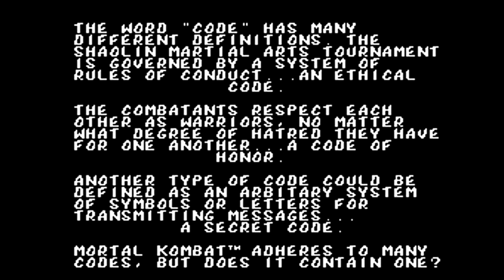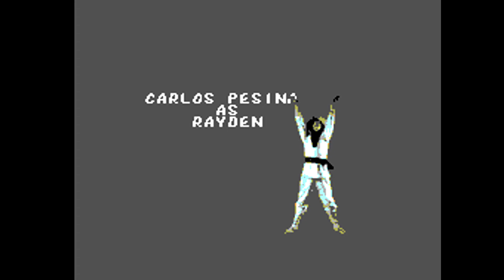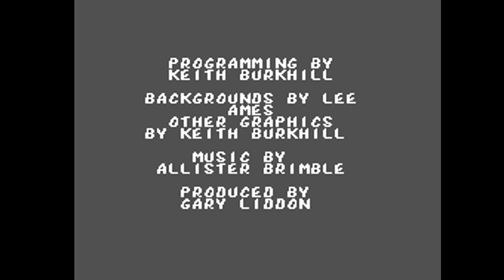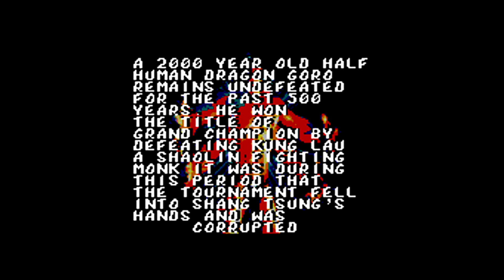Mortal Kombat - Sub-Zero [Sega Master System Longplay] (1994) Acclaim/Probe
Full playthrough of the Sega Master System game Mortal Kombat. Played with the fighter Sub-Zero. Game released back in 1994 by Acclaim/Probe.